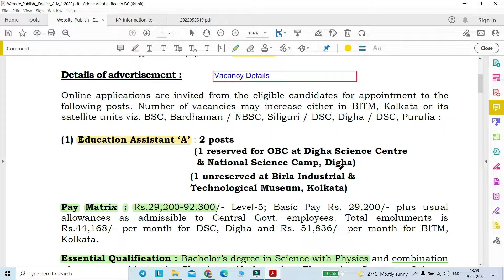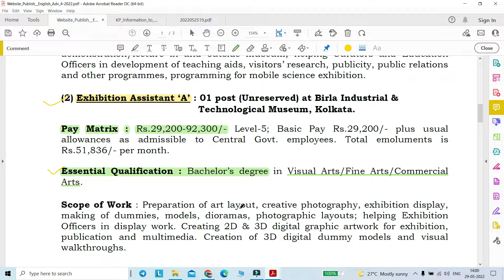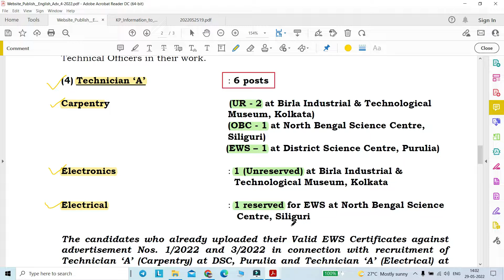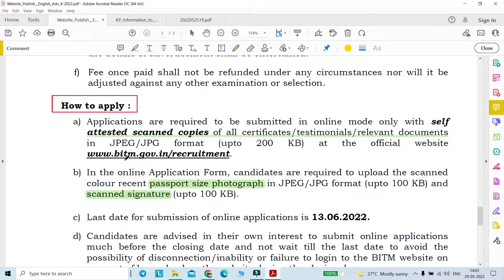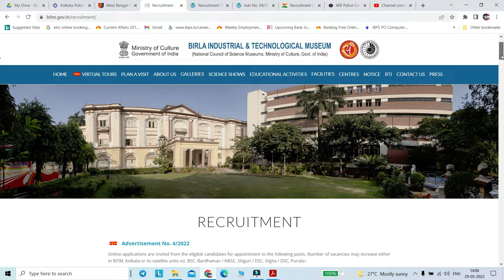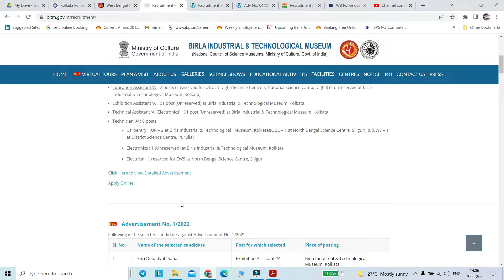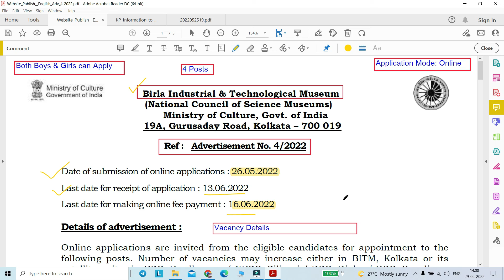BITM Kolkata Recruitment 2022|Govt Jobs in West Bengal|New Job Notification|Permanent Govt Job in WB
BITM কলকাতা নিয়োগ 2022|পশ্চিমবঙ্গে সরকারি চাকরি|নতুন চাকরির বিজ্ঞপ্তি|WB-তে স্থায়ী সরকারি চাকরি

Latest govt vacancy in West Bengal 2022|পশ্চিমবঙ্গে সর্বশেষ সরকারি শূন্যপদ 2022

Birla Industrial & Technological Museum, Kolkata new vacancy 2022

Post Name: Education Assistant, Exhibition Assistant, Technical Assistant, Technician ‘A’
1. Application Mode :Online
2.  Both Male &  Female can apply

Regards,
Ruma